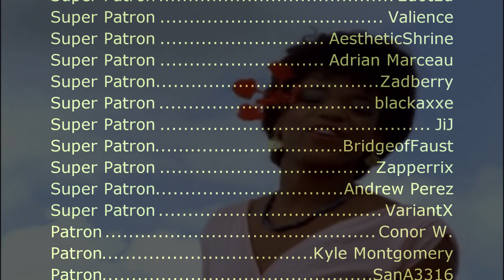Evelyn Champagne King - Love Come Down (Sega Genesis Remix)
Video source:
GTA San Andreas Gameplay Walkthrough Part 4 - Grand Theft Auto San Andreas PC 4K 60FPS-RGR29